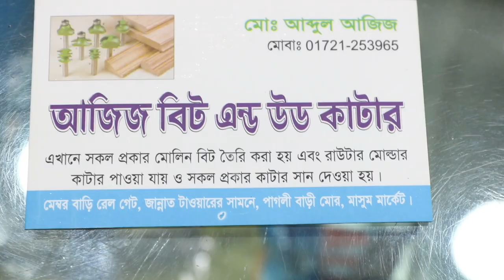Woodworking Techniques and Skills by machine।। Uttara Dhaka।। Small Wood Cutting in BD Saw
how to cut down a small tree with a chainsaw
cutting down a tree near a house
cutting down trees videos
tree cutting techniques with a chainsaw
tree felling techniques pdf
advanced tree felling techniques
tree felling notches
types of tree felling cuts
felling a tree against the lean
key notch tree felling
felling trees
chain saw mill
chain saw
wood cutting chain
cutting technique
wood cutting chain
chain mill
chain
blade
blade saw mill
blade mill
blade saw world
hand wood cutting machine
wood cutting machine video
wood cutting machine names
wood cutting machine small